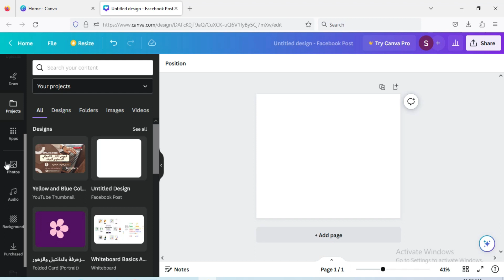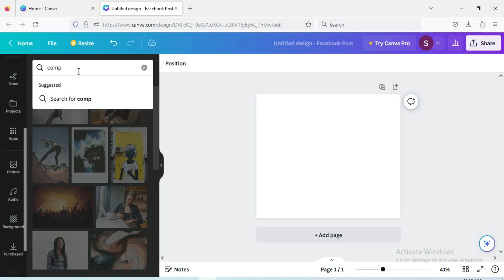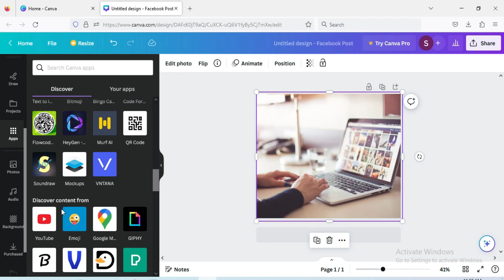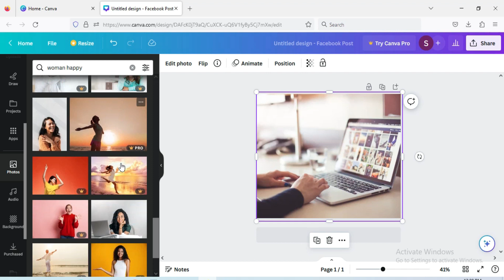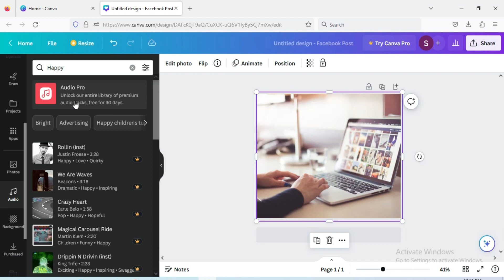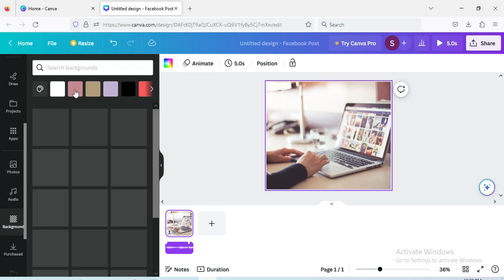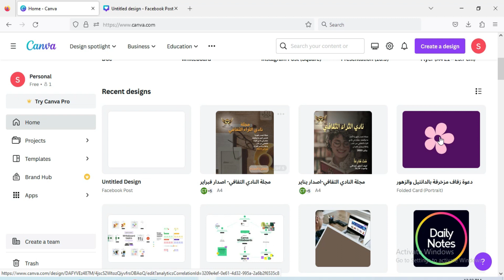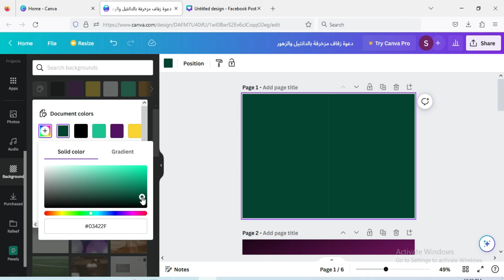كورس كانفا لتصاميم الجرافيك ديزاين | تعرف على الأدوات الرئيسية في التصميم ج3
ورشة مجانية تقدم على منصة يوتيوب شرح لاساسيات برنامج وتطبيق كانفا لتصاميم الجرافيك ديزاينر (المستوى المبتدء) يسعدني مشاركتكم هذه الورشة المبسطة للمساهمة لكم في البدء بأزل خطوة لتعلم مهارات وتقنيات جديدة لنصع لك واقعك وخلق فرص جميلة للعمل وايضا للاستمتاع كهواية ..
اهلا بكم جميعا وكل من يريد الاستفادة من المادة

الكورس اعداد وتقديم وتصميم : رفيف حسن علي
مصممة جرافيك ديزاين
وسفيرة الاكاديمية الدولية للتنمية الذاتية